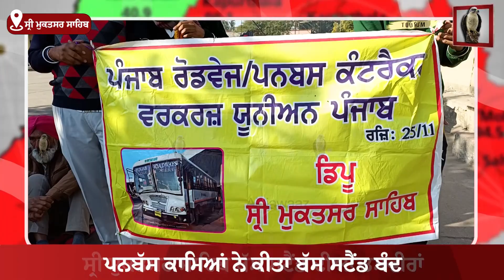ਪਨਬੱਸ ਕਾਮਿਆਂ ਨੇ ਕੀਤਾ ਬੱਸ ਸਟੈਂਡ ਬੰਦ, ਬੀਬੀਆਂ ਹੋਈਆਂ ਪ੍ਰੇਸ਼ਾਨ